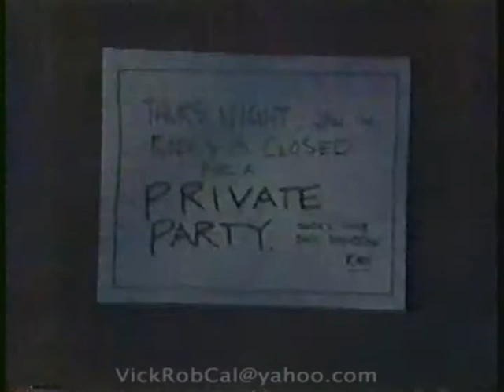OLTL-Andrew & Cassie's Bachelor & Bachelorette Party Pt2 1993